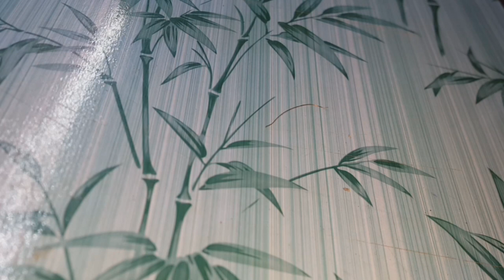DIY HOW TO MAKE A DC MOTOR